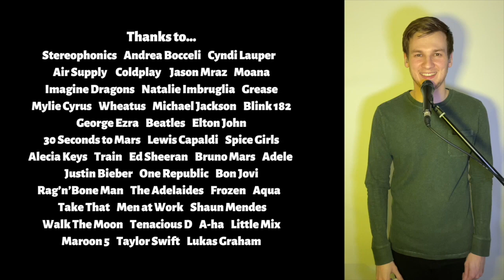The 4 Chord Song - Matthew Cox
My own rendition of the 4 chord song. 42 songs that all use the same four chords at some point all mashed together. Please find below a lost of all the songs featured.

Have a Nice Day - Stereophonics
Time to Say Goodbye - Andrea Bocceli
Time After Time - Cyndi Lauper
All Out of Love - Air Supply
Up & Up - Coldplay
I’m Yours - Jason Mraz
How far I’ll go - Moana
Demons - Imagine Dragons
Torn - Natalie Imbruglia
We Go Together - Grease
Wrecking Ball - Mylie Cyrus
Teenage Dirtbag - Wheatus
Shotgun - George Ezra
Let it Be - Beatles
Can You Feel the Love Tonight - Elton John
King and Queens - 30 Seconds to Mars
Someone You Love - Lewis Capaldi
2 Become 1 - Spice Girls
No One - Alecia Keys
Hello - Adele
Despacito - Justin Bieber
Apologise - One Republic
Good Love - The Adelaides
Let It Go - Frozen
Barbie Girl - Aqua
Greatest Day - Take That
Down Under - Men at Work
Stitches - Shaun Mendes
Shut Up and Dance - Walk The Moon
Tribute - Tenacious D
Take On Me - A-ha
Woman Like Me - Little Mix
Sunday Morning - Maroon 5
Shake It Off - Taylor Swift
7 Years - Lukas Graham